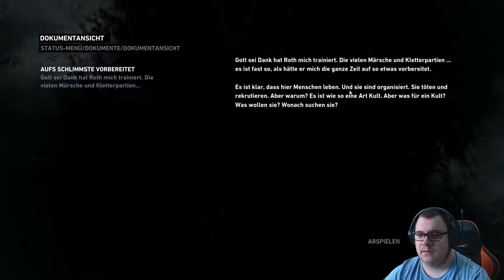Nächstes Quicktime Event! | Tomb Raider #7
Action geladenes Let´s Play mit TOP TheOnlyPaul 🏹

Über Tomb Raider:
Das Spiel wurde von Square Enix veröffentlich im Jahre 2013 (05. März).
Tomb Raider erzählt die aufregende Geschichte von Lara Croft und ihrem Aufstieg von einer jungen Frau zu einer knallharten Überlebenskünstlerin. Mithilfe ihres Instinkts und der Fähigkeit, ihre eigenen Grenzen immer wieder zu überwinden, muss Lara alles geben, um das dunkle Geheimnis einer vergessenen Insel zu enthüllen und deren erbarmungslosem Würgegriff zu entkommen. Ladet den Wendepunkt-Trailer herunter, um den Beginn von Laras epischem Abenteuer hautnah zu erleben. (Infotext des Spiels!)

Wenn ihr den Publisher und Entwickler unterstützen wollt, dann holt euch hier das Spiel im Original:
[Alterscheck erforderlich!]